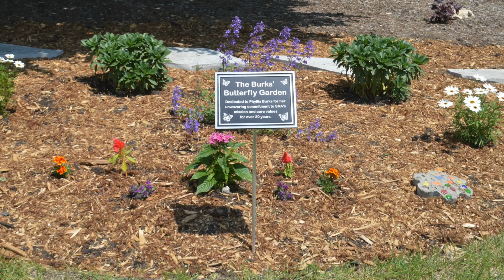Science & Arts Academy | Celebrating 30 Years of Gifted Education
Thank you to the entire SAA community for being part of this special milestone week of exciting events celebrating Science & Arts Academy’s 30 years of excellence in gifted education!
Science & Arts Academy educates gifted children in an academically differentiated and enriched environment while recognizing the unique development of each child.  Our supportive community encourages students to embrace their potential and cultivates their academic abilities, creative talents, and emotional growth.

Science & Arts Academy is an independent, non-denominational, co-educational, not-for-profit day school for gifted students in Junior Kindergarten through eighth grade.  Located in Des Plaines, a northwest suburb of Chicago, SAA draws students from over 50 different Chicagoland communities.

Science and Arts Academy
1825 Miner Street
Des Plaines, Illinois 60016